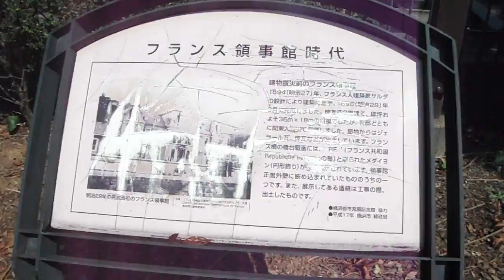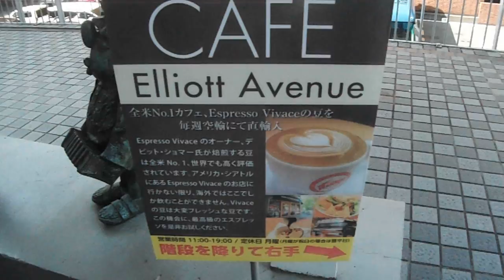DSCF2001フランス山入り口→山下公園20161002を歩いてみた